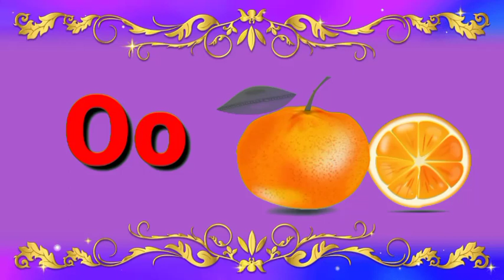apple | a for apple | a for apple b for ball | alphabets | phonics song | abc song | alphabet book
english alphabet
abcd cartoon
a for apple b for boy
alphabet songs
abcd varnamala
english varnamala
english alphabet
kids alphabet
alphabet for kids
abcd song
english varnamala
abcd alphabet song
abcd alphabetical
abcd alphabet writing
abcd alphabet
b for ball c for cat d for dog
a for apple b for ball nursery rhyme
3d alphabet painting
alphabet tv
alphabet tv show
write alphabets
write alphabets in english
abcd phonics video song
abcd phonics learn voice meme tv
abcd phonics video